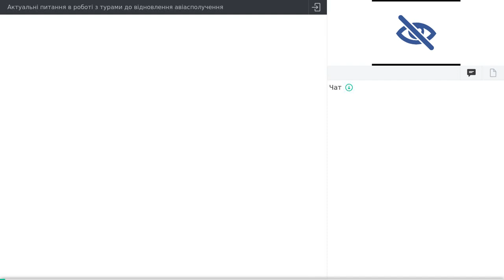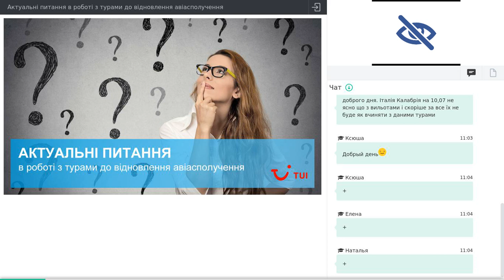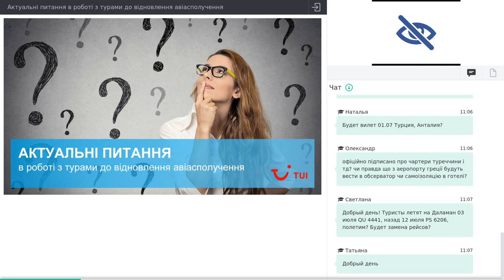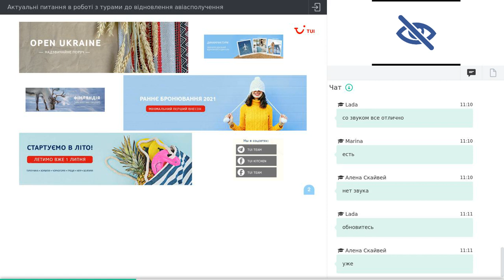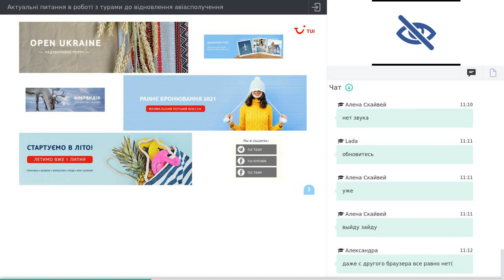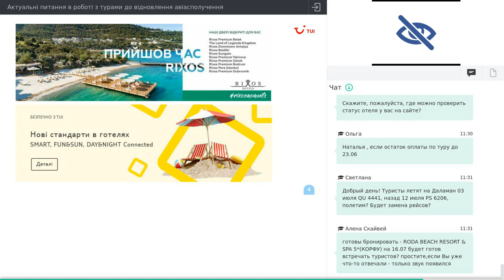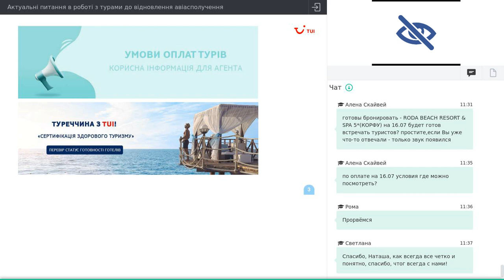Актуальні питання в роботі з турами до відновлення авіасполучення